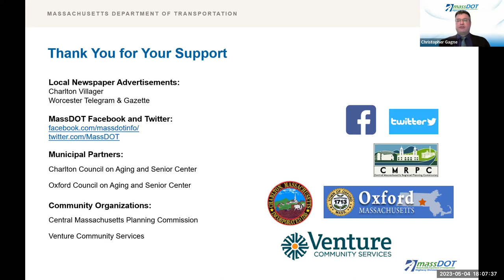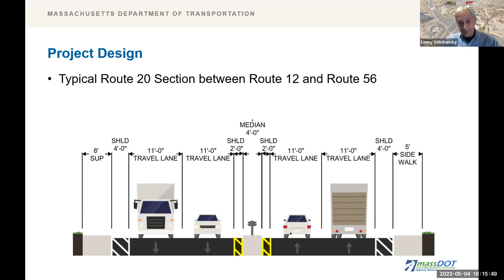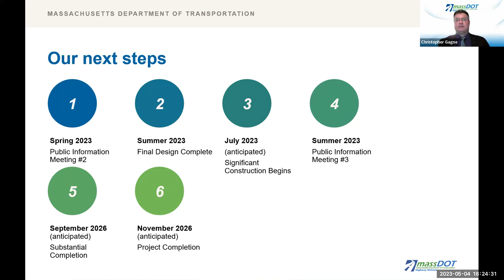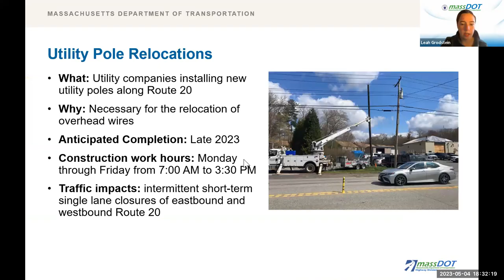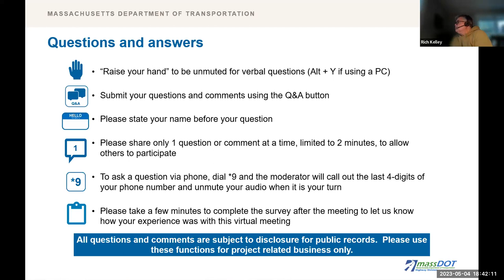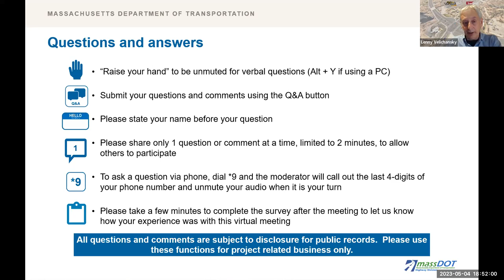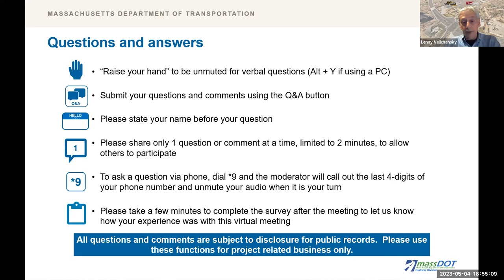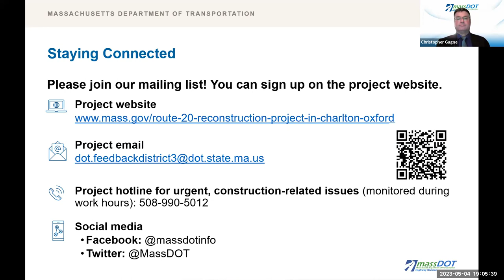Charlton & Oxford - Route 20 Reconstruction Project 5/4/23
A recording of the May 4 meeting, which provided an update on the Route 20 Reconstruction Project in Charlton & Oxford.